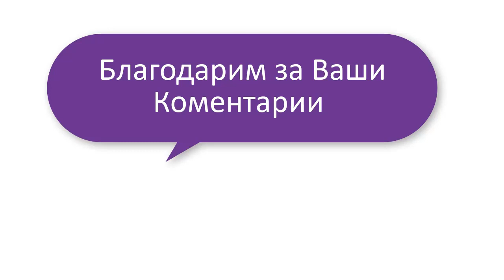Заказное УБИЙСТВО Ксении Собчак